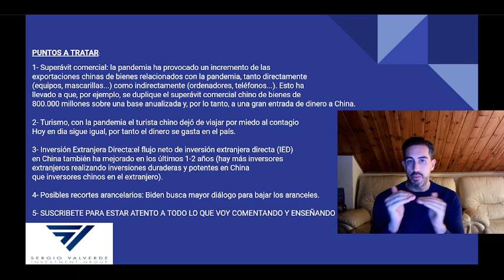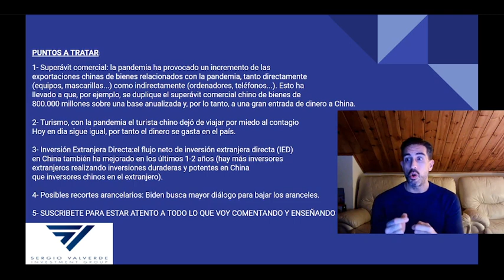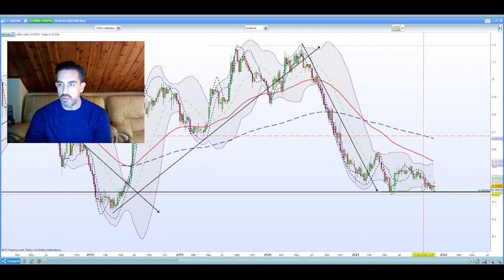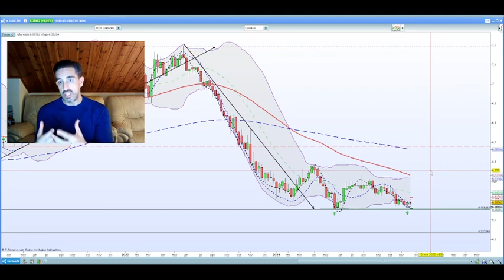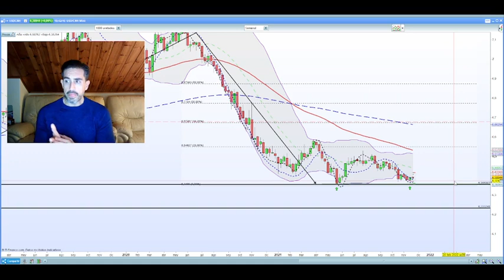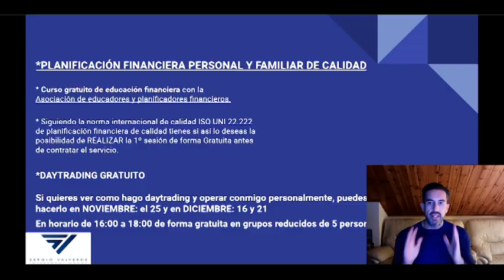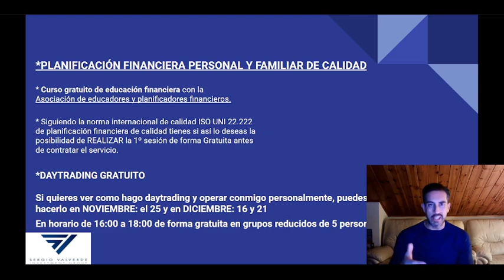Yuan fuerte contra el dólar: Idea de inversión para medio plazo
En este video te traigo una idea de inversión muy sencilla y fácil para que tu puedas empezar a buscar ideas que te ayuden a invertir.

Con motivo de esta idea hablo sobre la situación de China y de como se encuentra el Yuan frente al dólar y que podría ocurrir en el medio plazo.

Recuerda, no es un consejo de inversión, es una idea que te puede servir para que empieces a buscar las tuyas y des mas pasos para convertirte en un Inversor Global.